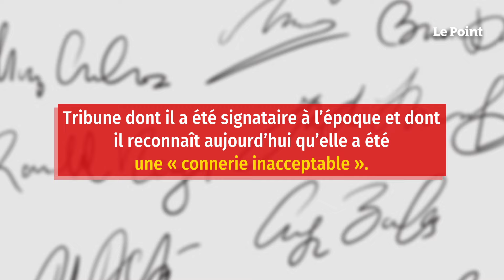Décriminalisation de la pédophilie : le mea culpa de Jack Lang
Interrogé sur Europe 1 sur une tribune de 1977 dont il était signataire, l’ancien ministre a reconnu une « connerie inacceptable » post-soixante-huitarde.